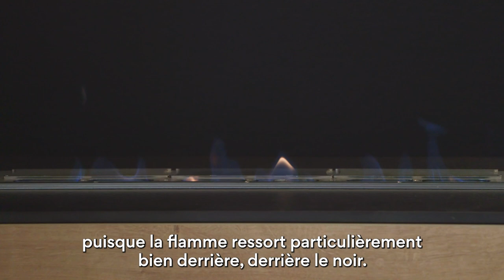Comment habiller son salon - Témoignage de Matthieu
"Mon salon a maintenant beaucoup plus de charme que ce que je pouvais avoir par le passé...". Matthieu raconte son expérience d'aménagement se son salon avec Atelier 1053

▬▬▬▬▬▬▬▬▬▬▬ COMMENT TROUVER L'INSPIRATION ? ▬▬▬▬▬▬▬▬▬▬▬

1. Faites de votre espace de vie un lieu unique qui vous ressemble. Explorez des idées créatives, des réalisations en bois d'exception, et des conseils d'experts pour créer un environnement personnalisé. Téléchargez maintenant notre magazine, pour trouver l'inspiration de transformer votre intérieur :

1.
2.
3.